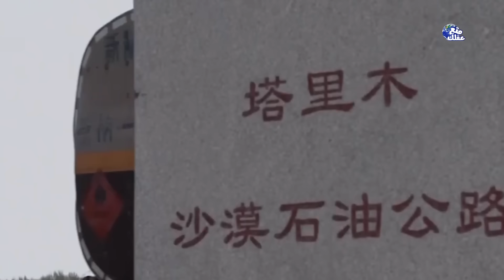الصين تنشأ اكبر طرق العالم وسط صحراء الموت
الصين تنشأ طريقًا وسط صحراء الموت
بداخل أكبر صحراء متحركة في العالم
معجزة بشرية استطاعت الصين إقامتها وإبهار العالم بها
طريقٌ يربط جنوب الصين بشمالها
ويوفر عشرات ساعات السفر على المواطنين
الصحراء التي كانت الأكثر خطورة في العالم
تعتبر اليوم مصدرًا ضخمًا للنهوض بالاقتصاد الصيني..
 فما هو طريق تاريم السريع.. وما الذي يجعله الطريق الأكثر غرابة في العالم، والشيء الغير مسبوقٍ الذي فعلته الصين للحفاظ على البيئة والحيوانات أثناء العمل في هذا الطريق.. كل هذا وأكثر بكثيرٍ سنتعرف عليه في ڤيديو اليوم.. لكن قبل أن نبدأ لا تنسوا الاشتراك في القناة والإعجاب بالڤيديو